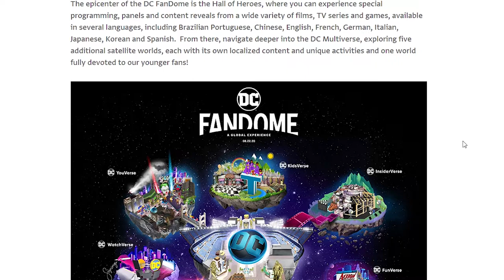NFS Hot Pursuit Getting Remastered? | Top Gaming News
To continue from last week, NFS HOT PURSUIT REMASTERED!! WOOOHOOOO!! GaminMadness is here to give you the top gaming news of the week!